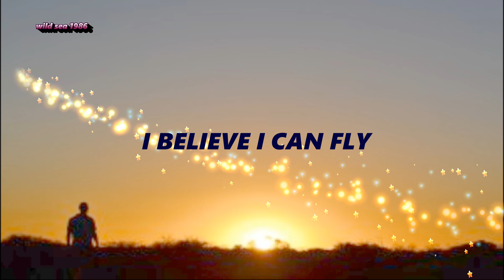R. KELLY - I Believe I Can Fly(4K-HD, Lyrics)Fivo's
Believe I Can Fly" is a 1996 song written and performed by American singer, songwriter, record producer, and former professional basketball player R. Kelly, from the soundtrack to the 1996 film Space Jam. It was originally released on November 26, 1996, and was later included on Kelly's 1998 album R.

In early 1997, "I Believe I Can Fly" reached number two on the Billboard Hot 100; it was kept from the number one spot by Toni Braxton's "Un-Break My Heart". Although Kelly has had two number one songs on the pop chart, "I Believe I Can Fly" is his most successful single. It reached the number-one spot of the Billboard R&B Singles Chart and remained there for six non-consecutive weeks, keeping "Un-Break My Heart" from the top position of that chart for four of those weeks. "I Believe I Can Fly" also topped the charts in eight countries (including the United Kingdom), has won three Grammy Awards, and was ranked number 406 on Rolling Stone's list of the 500 Greatest Songs of All Time in 2004. The music video was directed by Kelly with Hype Williams and designed by visual artist and designer Ron Norsworthy.

Lyrics

I used to think that I could not go on
And life was nothing but an awful song
But now I know the meaning of true love
I'm leaning on the everlasting arms

If I can see it, then I can do it
If I just believe it, there's nothing to it

[Chorus:]
I believe I can fly
I believe I can touch the sky
I think about it every night and day
Spread my wings and fly away
I believe I can soar
I see me running through that open door

See I was on the verge of breaking down
Sometimes silence can seem so loud
There are miracles in life I must achieve
But first I know it starts inside of me, oh

If I can see it, then I can be it

[Chorus]

Hey, cause I believe in me, oh

If I can see it, then I can do it (I can do it)

[Chorus]

Hey, if I just spread my wings
I can fly, hey
If I just spread my wings
I can fly-eye-eye-eye
Hum, fly-eye-eye Non BelieverColorful alien landscapes populated by a stream of creatures.

[Chorus]

[Chorus]